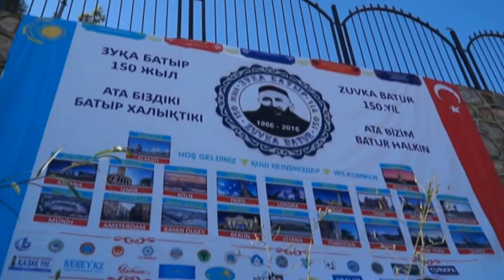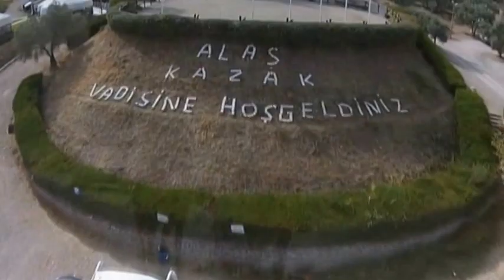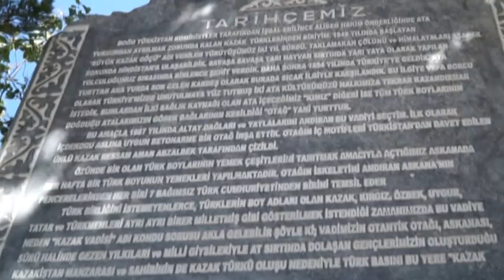ZUVKA BATUR'U ANMA VE ALAŞ KIMIZ ÇİFTLİĞİ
TÜRK DÜNYASI MİLLİ KAHRAMANLARINDAN ZUVKA BATUR'UN DOĞUMUNUN 150. YILI KUTLAMASI İZMİR  ALAŞ KIMIZ ÇİFTLİĞİNDEN  BİR ESTELİK (anı)